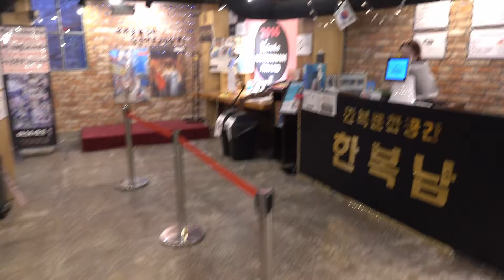[HANBOKNAM] 2018 외국인 관광객을 위한 환대교육 진행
안녕하세요. 한복입혀주는 남자 한복남입니다^^
오늘 서울시관광협회에서 지원하는 "관광 종사자 대상 찾아가는 환대교육"이 있었어요.
한복남 매장 매니저들이 모두 참석해서 강의를 들었는데요.
모두들 200%만족!!

우리 다같이 한복남 가족들을 만나러 가볼까요??